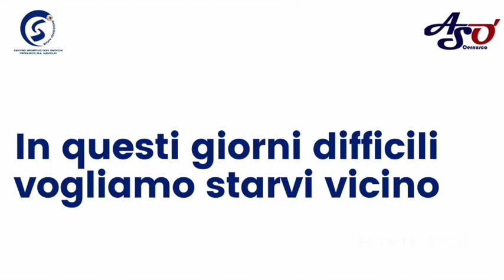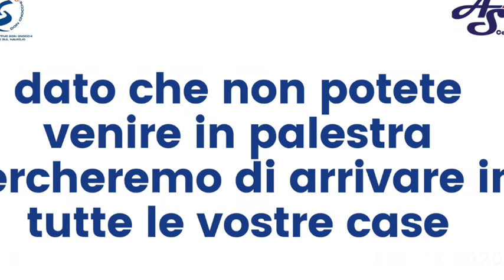Esercizi del risveglio parte 1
In questi giorni difficili per tutti, abbiamo pensato di produrre alcuni video per mostrare degli esercizi che possono essere fatti comodamente da casa per il benessere del fisico dei nostri iscritti.

Abbiamo pensato però di creare una situazione casalinga, non utilizzando la palestra ma spazi del nostro quotidiano.

L'invito è di mostrare questi video a tutti, soprattutto le persone over 65 che magari non hanno grandi mezzi tecnologici e possono trarre benefici da gli spunti dei nostri istruttori.

buon lavoro!